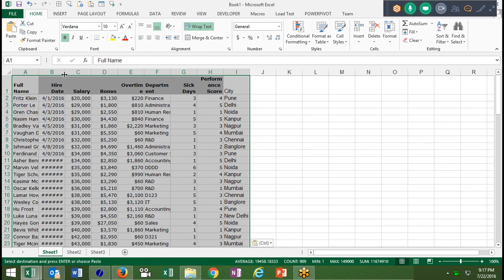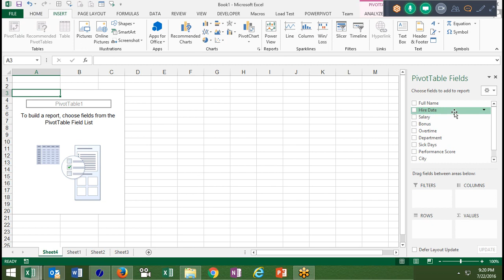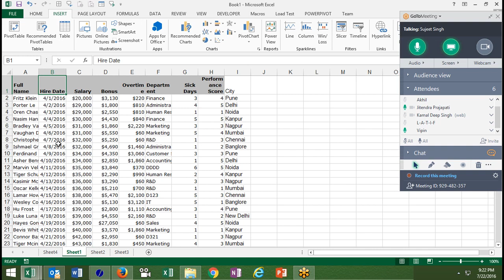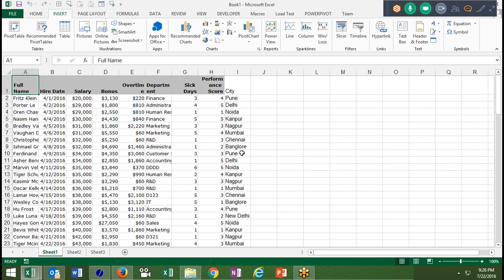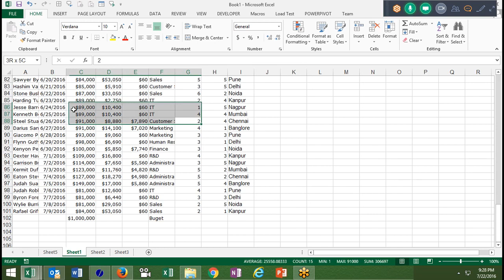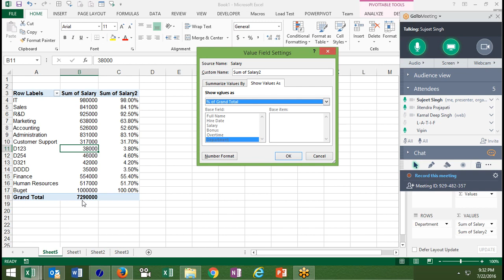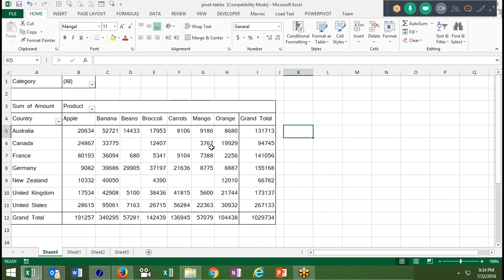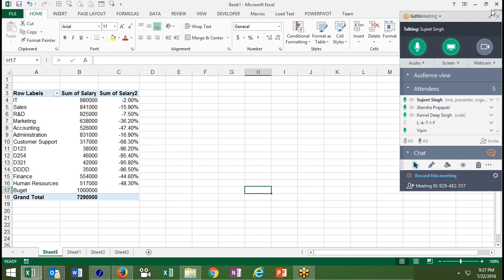Grouping and Calculation in Pivot Table in Excel 2016 in Hindi By STT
ewtm accounting excel seminar.xlsx download,
excel for accounting pdf,
excel for accounting & finance professionals,
ewtm accounting excel seminar workbook xlsx,
excel for accounting course,
excel for accounting book,
excel accounting formulas pdf,lynda.com,lynda,online tutorial,tutorial,Dennis Taylor,Excel 2013,formula,function,Excel formula,COUNTIF,SUMIF,AVERAGEIF,tabulate data,excel,360 degree video,tech video